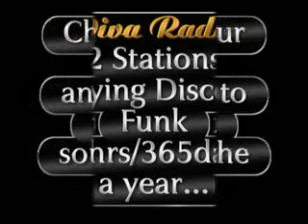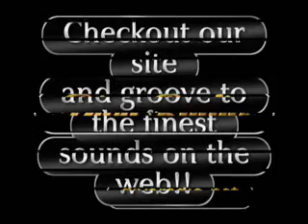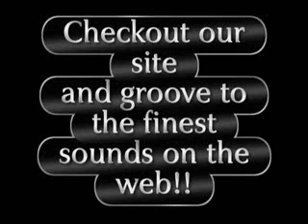Norman Connors Take It To The Limit (DIVA RADIO